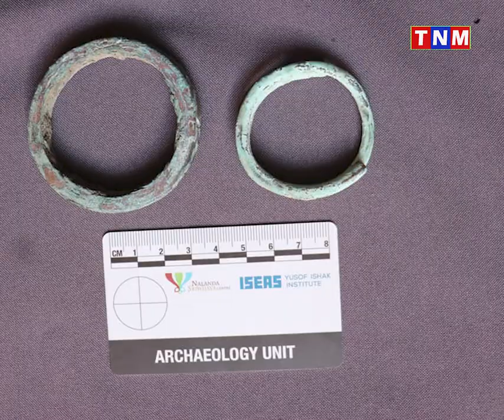សារមន្ទីរព្រះនរោត្តមសីហនុ-អង្គរ ទទួលបានវត្ថុបុរាណធ្វើពីសំរឹទ្ធ និងដែក ៧ប្រភេទយកមកថែរក្សា